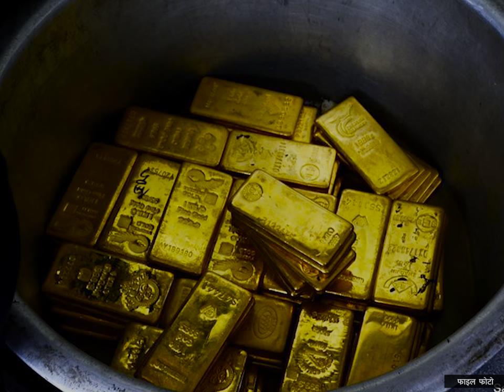सुन प्रकरणले भन्सार कार्यालयमा खैलाबैला, कार्गो भवनमा सोधपुछ